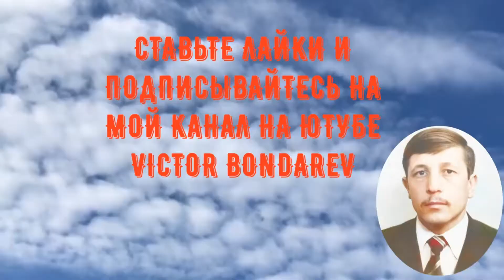ФАРФОРОВЫЕ СТАТУЭТКИ!!!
Думали мы и гадали,
Что вам лучше подарить,
И решили интерьер ваш
Мы немного освежить,
Выбрали мы статуэтку,
Подойдет она для вас,
Принимайте вы подарок
В этот день и в этот час!